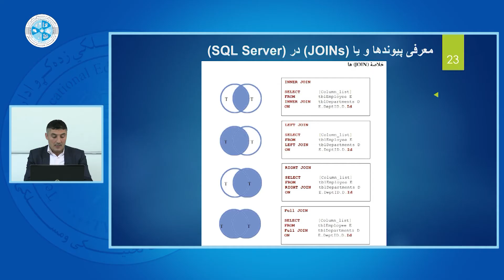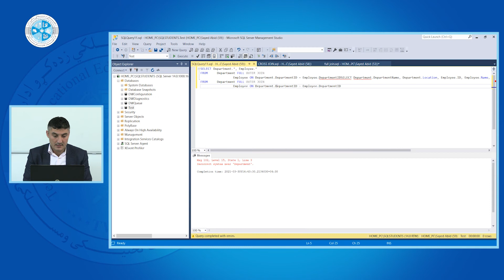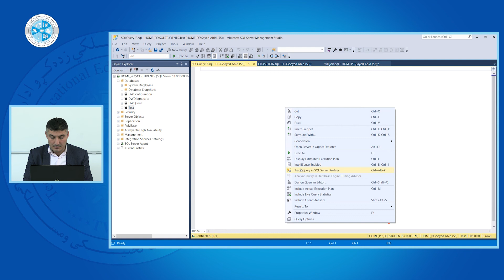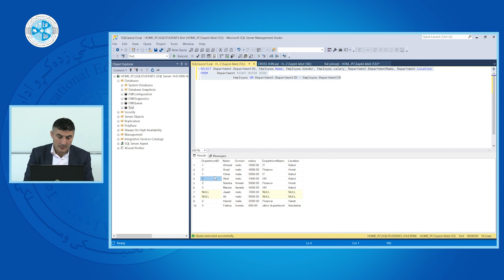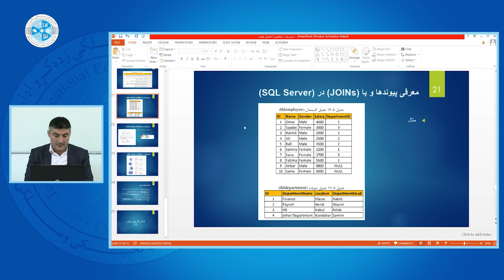Database Administration 1 – Lesson 41 | T-SQL توسط Joins مدیریت دیتابیس ۱ – درس ۴۱ – بخش دوم ایجاد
رشته: کمپیوترساینس
دیپارتمنت: دیتابیس
صنف: چهاردهم
سمستر: اول
مضمون:مدیریت دیتابیس ۱
موضوع: بخش دوم ایجاد Joins توسط T-SQL
استاد: سید عابد سادات

Faculty: Computer Science
Department: Database
Class: 14th
Semester: 1st
Subject: Database Administration 1
Teacher: Sayed Abid Sadat